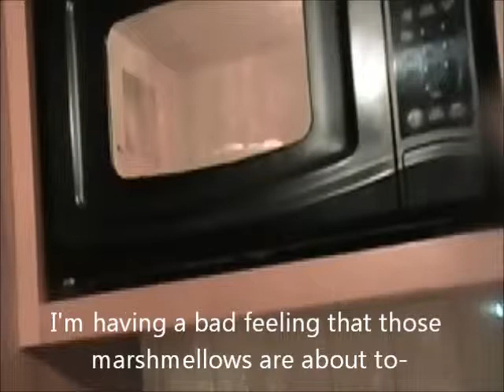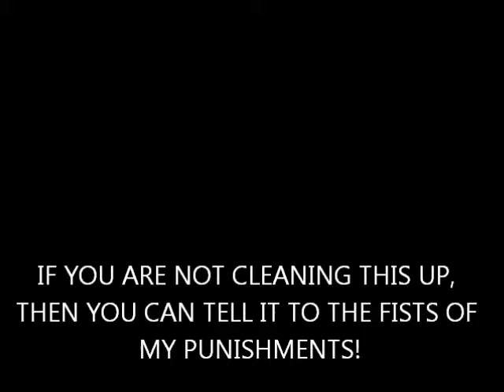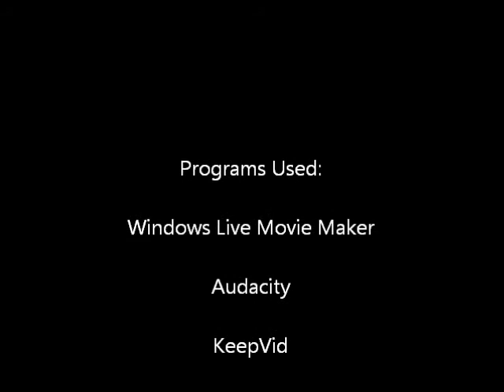AGK Episode 36: Angry German Kid Watches iMichael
Episode 36:

Leopold receives a message from MichaelsiCast. What will Leopold do after he watches the video?

Inspired by: AGK82/SkilesTV and PrinceStickFigure

Next Episode: Angry German Kid Watches Zelda CD-i Cutscenes Part I